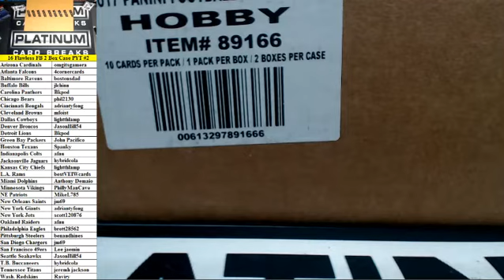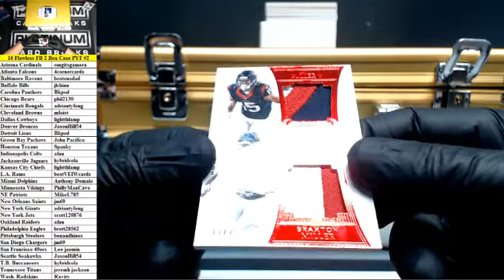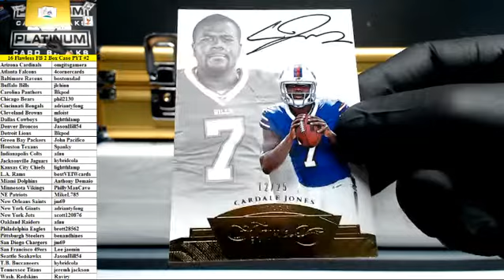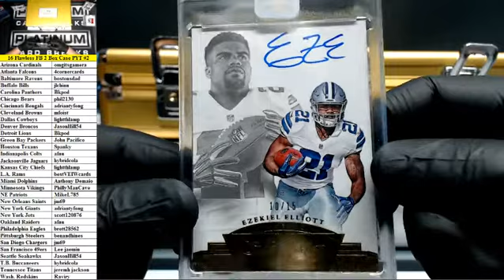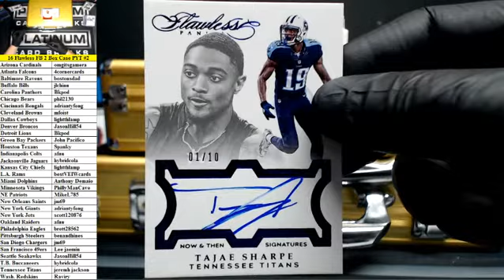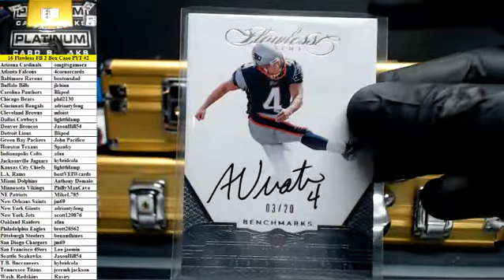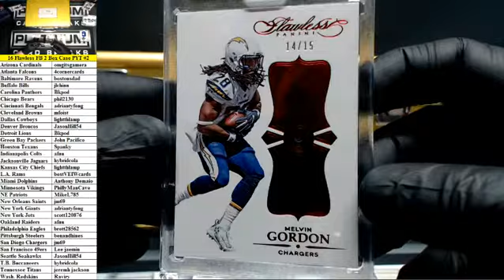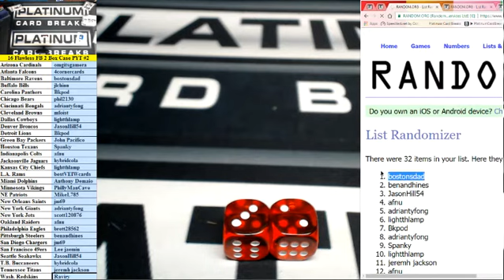2016 Panini Flawless Football 2 Box Case PYT #2